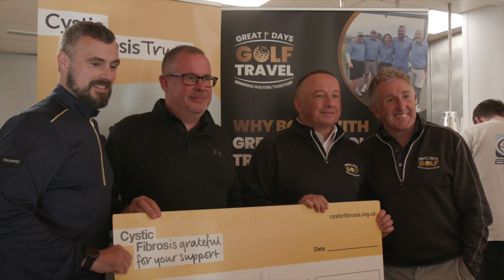Rhys James Cystic Fibrosis Golf Day 2024 Highlights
Rhys James Cystic Fibrosis Golf Day Highlights Video 🎥🏌️‍♂️

We're thrilled to share the highlights from the Rhys James Cystic Fibrosis Golf Day at the Vale Resort! 🌟

Thanks to your incredible generosity, we raised £4,029 for the CF Trust, making a real difference in so many lives. 🙌❤️

A huge thank you to Adam Amor and his amazing team at Buffoon Media for creating such excellent content at all of our golf days, including this highlight video! 🎬👏

Check out the video to relive the fantastic moments and see the impact of your support. 🏌️‍♂️💛